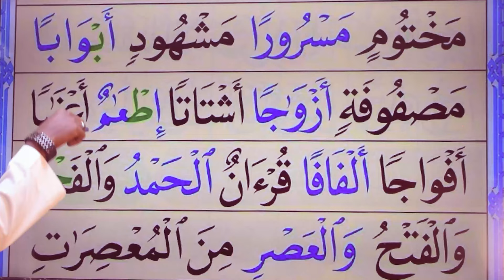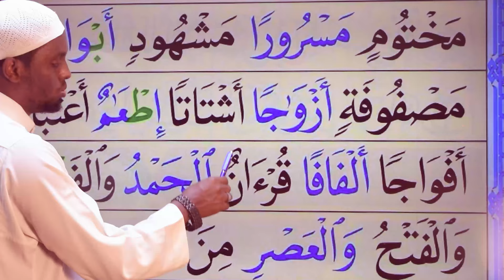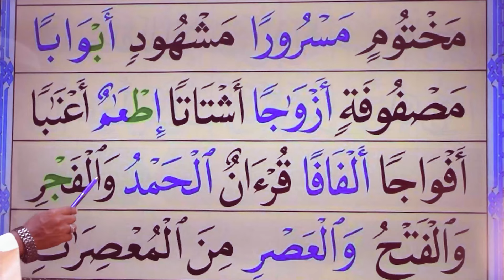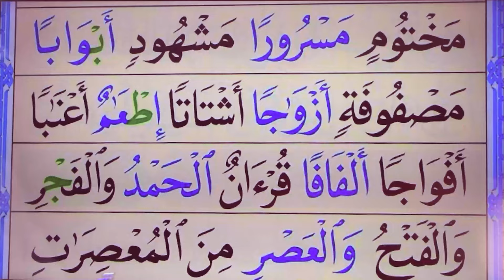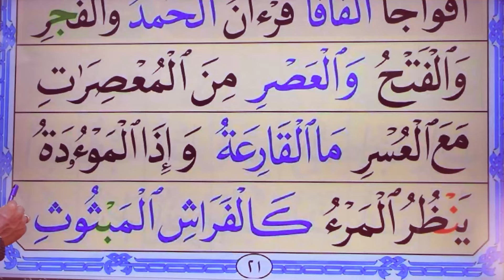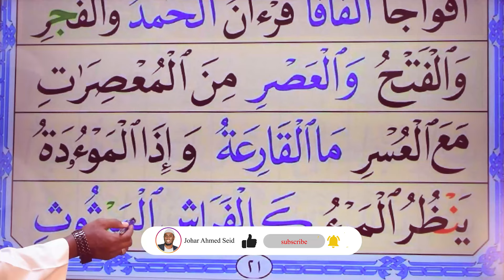Qubee Qur'aanaa haa barannu Kutaa 11ffaa C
Barnoota qubee qur'aanaa walitti fufiinsaan isiniif dhihatu, itti dhihaadha qooda irraa fudhadhaa.
Comment jalatti yaada keeysan nuun gahaa.
barnoota gaarii.

Miidiyaalee hawaasaa kanneenirratis nu hordofaa.